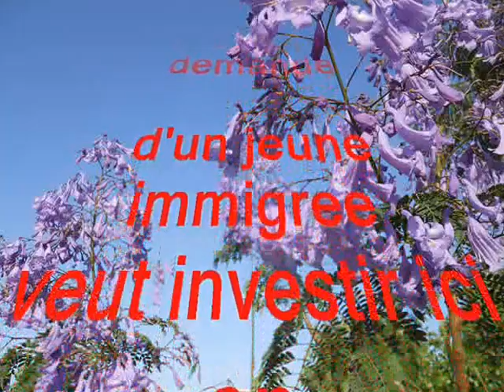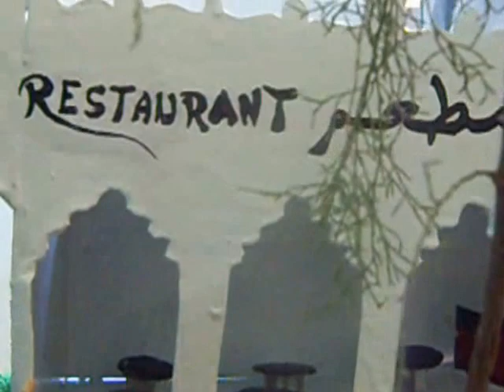MAQUETTES 0001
la réalisation des maquettes est une specialité rare qui demande de la patiente . voila pour la premières fois que je fabrique une telle maquette de grandeur et de dimension , j'ai réaliser a la fois la nature qui demande de particularité et a l’échelle réduit en ce qui concerne les arbres et les bâties . l'art de fabriquer une maquette pareil faut du temps mais cette maquette j'ai réaliser dans quatre jours de huit heure et demi jusqu'à neuf heure du soir. merci .